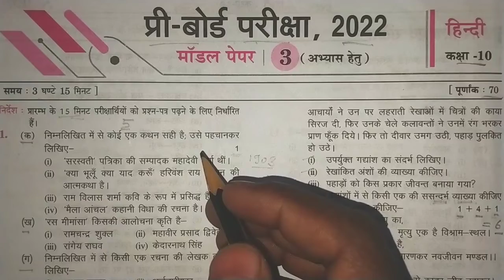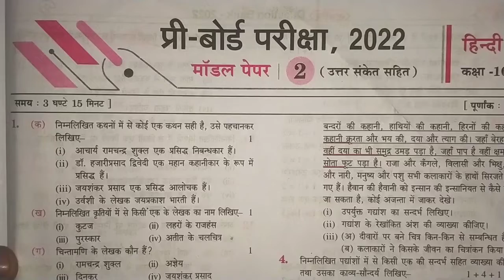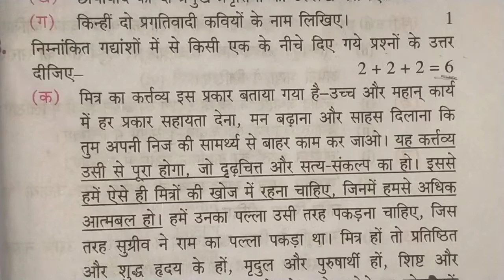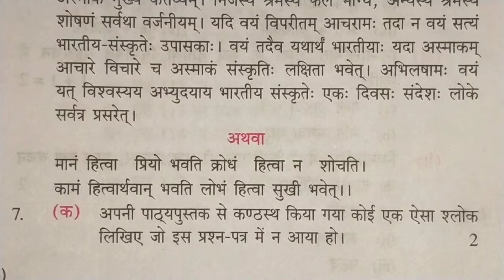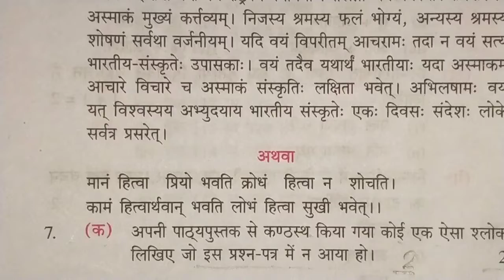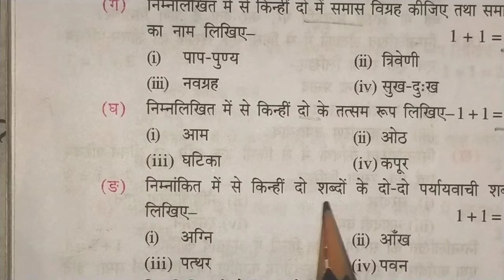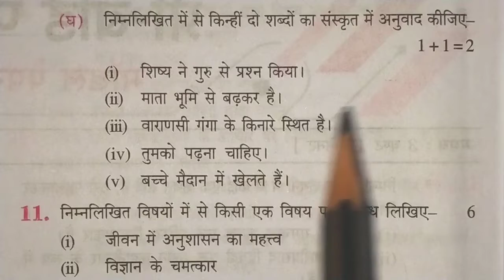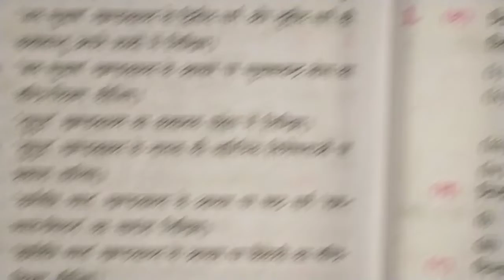Highschool pre board model paper February 2022/यूपी बोर्ड प्रीबोर्ड हिन्दी मांडल पेपर 2022 Class-10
कक्षा 10 यूपी बोर्ड प्री बोर्ड परीक्षा मॉडल पेपर 2022
प्री बोर्ड हिंदी मॉडल पेपर कक्षा 10
प्री बोर्ड परीक्षा हिंदी मॉडल पेपर 2022